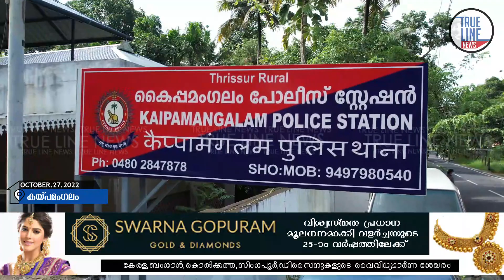എം.ഡി.എം.എ യുമായി രണ്ട് യുവാക്കളെ കയ്പമംഗലം പോലീസ് പിടികൂടി